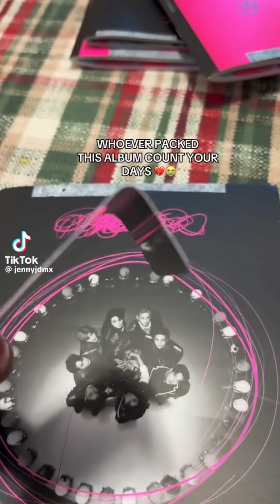Kpop tiktoks bcs Sunoo finds Penny wise cute